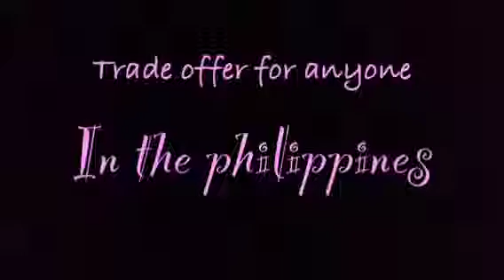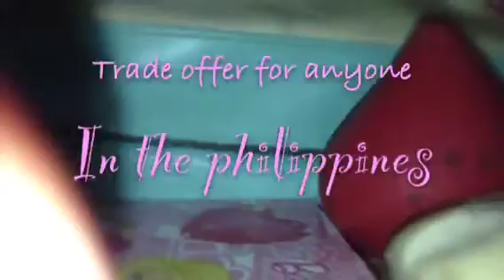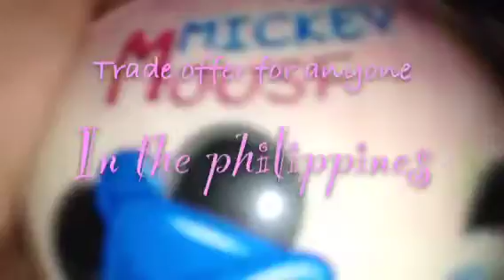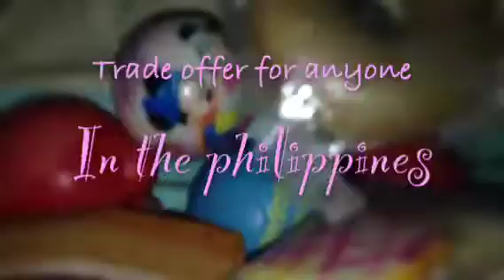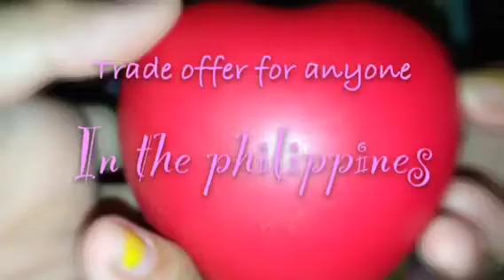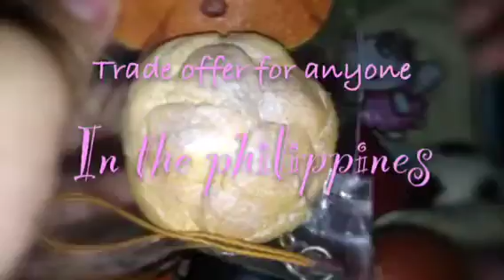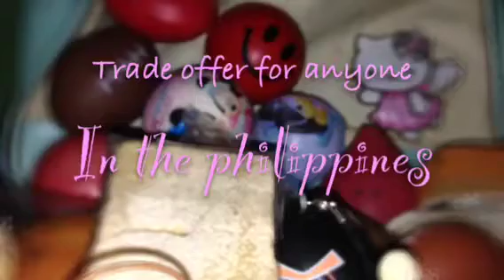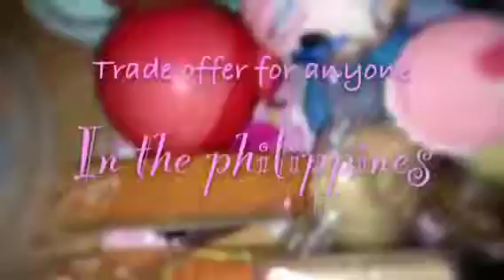⛪ Trade offer for anyone in Philippines ⛪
Open me for Mcdonalds !🍴🍔
Rules ;
• Must Send First
• Philippines Only
• Do a video of a trade offer for me !
• I have the rights to say NO :)
That's all for the rules !🏁
Follow these and you might receive a subscriber and a YES to your video that's all I have in my mind ! As always I love you guise so much 💏
Sorry no MacDonalds down here hehe Buh Bye Amigas ! See you soon !